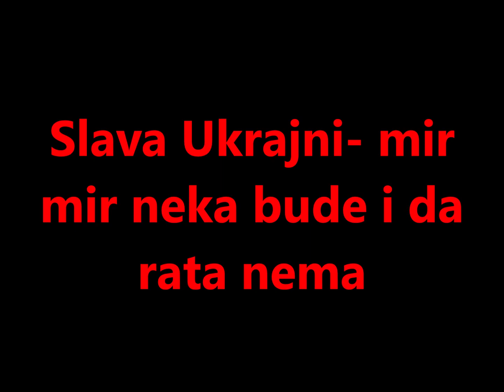Slava Ukrajni i bratskom narodu Ukrajne- svi molimo da mir bude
Crvena Hrvatska

Ukrajinska Crvena Hrvatska
Predslavenska Crvena Hrvatska pod sarmatskim Horitima u Ukrajini (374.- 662. god.): Donedavna se vjerovalo, prema Porfirogenetu i kasnijim izvorima, da je najstarija hrvatska država u Europi bila Bijela Hrvatska (6.- 10. stoljeće) u južnoj Poljskoj i Čehoslovačkoj, ali su njezini početci i prostorni opseg bili vrlo nejasni.

Novije poredbene analize (Mayorov 2006), te još raniji dokumenti i arheonalazi, dosad su nedvojbeno pokazali da je u današnjoj Ukrajini već prije toga, bar od 4. st. postojala druga predslavenska Crvena Hrvatska (Velikaya Horvatiya), koja se je tek naknadno od 7. st. slavizirala, zajedno sa zapadnom Bijelom Hrvatskom. Upravo je ova rana Crvena Hrvatska u Ukrajini zbog niza bitnih razloga, ključna predslavensko-ranohrvatska država:

a) To je najstarija poznata hrvatska država na europskom tlu.
b) U njoj su još vladali predslavenski, iranizirani potomci prednjoazijskih Hurita.
c) Slaveni u nju prodiru tek od 6. st. pa je to prva poznata poluslavenska država.
d) U njoj je očita tek naknadna slavizacija Hrvata, koji su stariji od Slavena i njihovih jezika.
e) Crvena Hrvatska je u Ukrajini pravno-politički temelj ukrajinske državnosti.
f) Ova Crvena Hrvatska iz Ukrajine je rano ishodište većine južnih ikavskih Hrvata uz Jadran, kao i Crnogoraca.
Ovi ranohrvatski nalazi iz Crvene Hrvatske su onaj zadnji ključni dokaz s kojim dosadašnje lingvističke kombinacije o navodnom kasnoslavenskom ishodištu Hrvata, pri današnjoj povijesnoj i arheološkoj dokumentaciji nepovratno otpadaju kao neobjektivni i zastarjeli, a antičko podrijetlo predslavenskih Hrvata iz prednje Azije odsad postaje očigledno i neizbježno.

Crvena Hrvatska je u Ukrajini pravno-politički temelj ukrajinske državnosti.